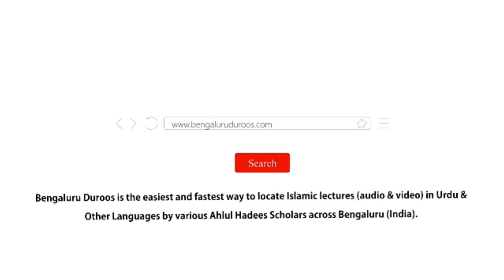13. Deeni Majaalis Se Aa'raaz Ki Mazammat | Shaykh Abu Zaid Zameer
Series: Talab-e-Ilm

Part 13/42: Deeni Majaalis Se Aa'raaz Ki Mazammat

٠٠٠٠٠٠٠٠٠٠٠٠٠٠٠٠٠٠٠٠٠٠٠٠٠٠٠٠٠٠٠٠٠٠٠٠٠٠٠٠